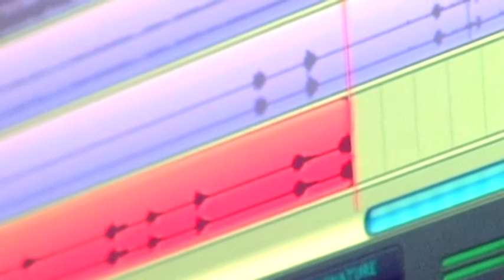THIS IS WHAT HAPPENS @ DTM - Austin Paul Wright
Austin Paul Wright explains the blues, the third eye, and social responsibility.  Downtown Music Rehearsal Studios.  Salt Lake City, Utah - Summer 2009.